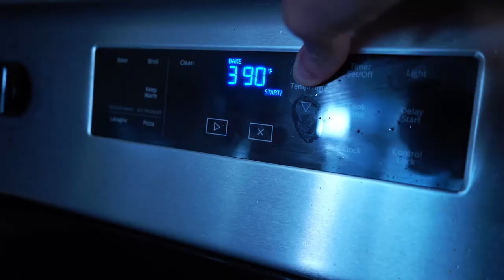THE LEEKY CAULDRON (Bob's Burgers)